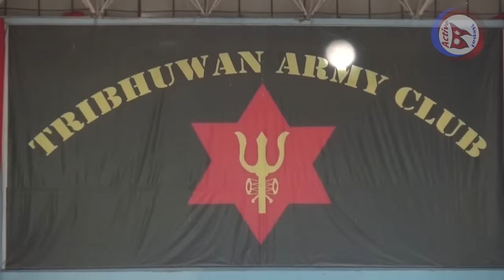Nepal vs Afghanistan - AVC Asian senior Men's Central Zone volleyball tournament 2019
Nepal vs Afghanistan - AVC Asian senior Men's Central Zone volleyball tournament 2019 - Active Nepal